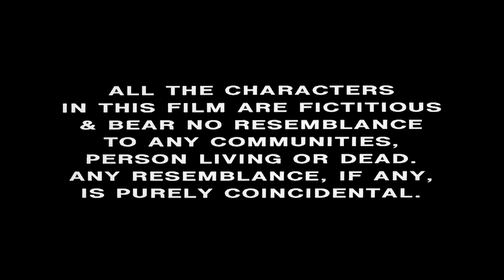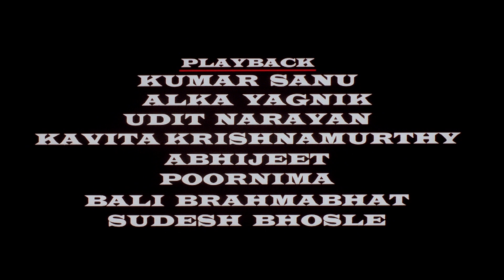Mohabbat Aur Jung | Hindi Romantic Action Movie - Neelam | Deepak Tijori | Part 01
Vicky (Kamal Sadanah) a student comes into the bad books of his professors for occasional brawls in the college. When the College Principal, Rajni Bhargav, is found murdered, Vicky becomes the prime suspect. The Principal's son Police Inspector, Karan (Deepak Tijori), is handed over the case who wants Vicky behind bars at any cost. Will Vicky be able to prove his innocence to Karan before it's too late?